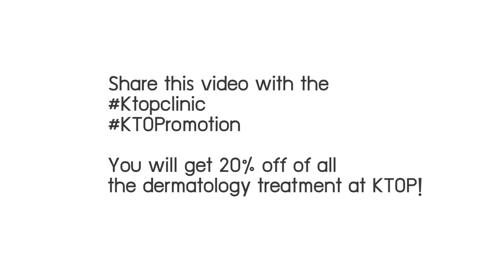Hot Promotion with ZE model & KTOP Clinic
Hot Promotion
But first, thank you this gorgeous talented young lady Kaitlyn, a Ukrainian model, who just came by preping herself ready for the big upcoming photoshoot.
*This is only 20% of the full expected outcome of PRP, Treatment + Laser Toning